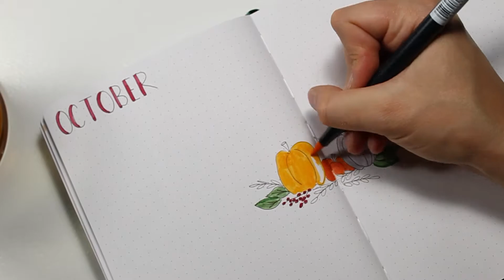October 2020 Plan With Me // 🎃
October 2020 Plan With Me -- Pumpkins!

Well some things have gone super well this month, and other things not so much.  I loved the September theme I did (Thistles), and I was originally super excited about doing pumpkins for this month.   Well… I think it’s because I did them in pen, but I’m not very happy with how any of these spreads turned out.  Actually, I do like the title page the most.  I should’ve done the pumpkins in watercolor I think, but somehow the colors just are BLAH and the spreads BLEH!  We’ve been super busy this whole month with house projects and things that I had no energy to redo anything or to make this AMAZING video like I had envisioned in early September.  I actually am using a new editing software for this video and I’m working on a NEW DESK! Yup I have a brand new desk setup in a new room of the house.  I will definitely be making more of an effort next month and hopefully also making a tour video of my new office.  So in the spirit of just having a BLAH end of the month and being busy I did not record any voice to this video (maybe this is sometimes preferred anyway :P) Let me know your thoughts in the comments below and let me know what you’re planning for in October!

Black Pen: Faber-Castell sizes XS (0.1mm)

Assorted dual tip brush pens: Including Tombow brand

Velocities - Sleepy Fish
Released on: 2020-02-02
Producer: Izzidin Joseph Oakes
Artist: Sleepy Fish
Composer  Lyricist: Izzidin Joseph Oakes